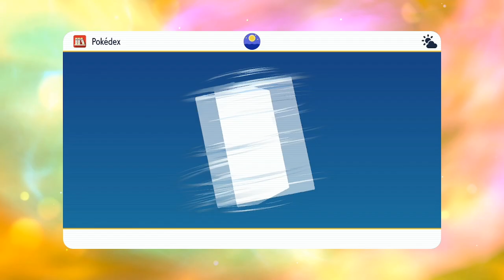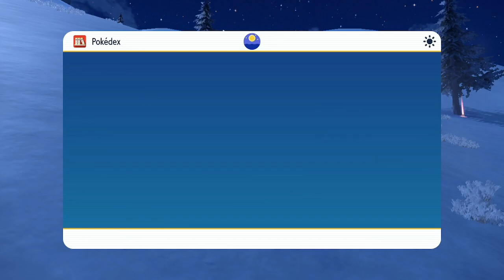LA EVOLUCIÓN FINAL DE TINKATINK | POKÉMON ESCARLATA #41